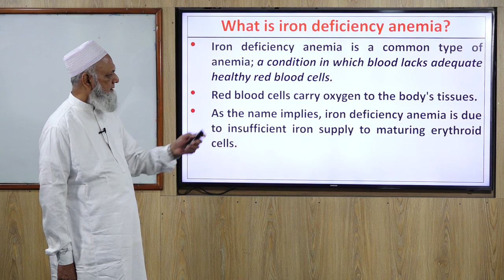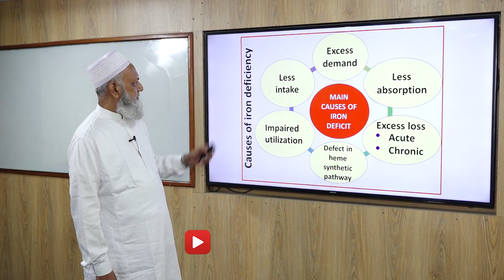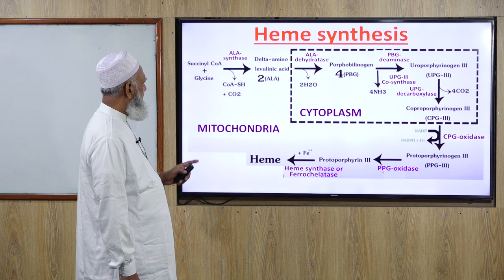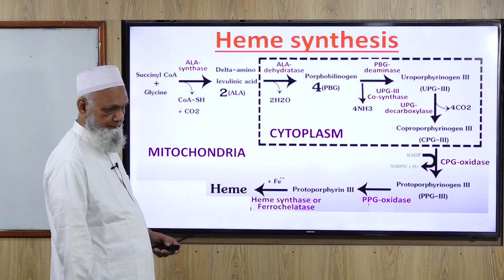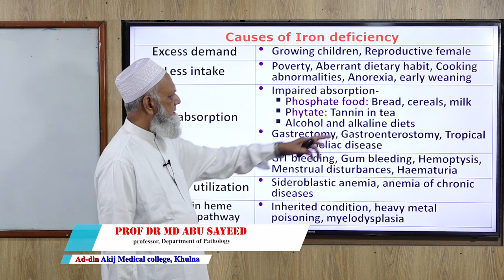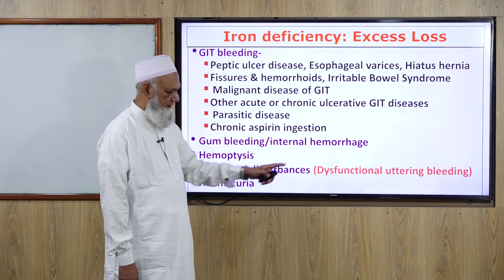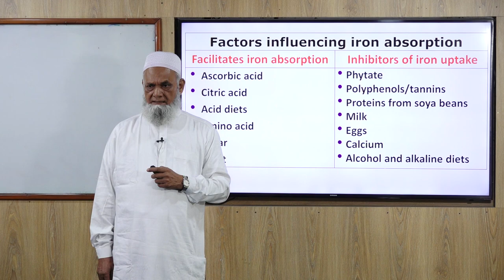Causes of Iron Drficiency Anemia II Haematology II Prof Md Abu Sayeed II Professor sayeed's pathol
II Prof. Md. Abu Sayeed II Professor Sayeed's pathology Lecture.